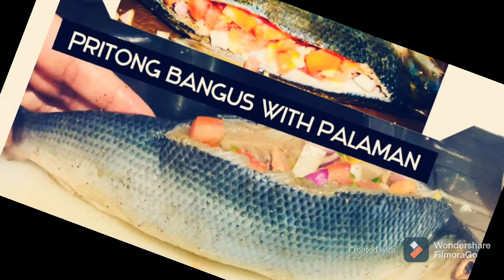Bangus with Palaman try this sarap nya talaga